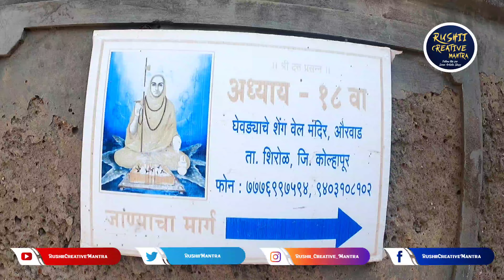नरसोबाची वाडी कोल्हापूर / Narsobachi Wadi / Shree Datta Mandir/Tourist Places in Kolhapur Episode 3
नृसिंहवाडी हे कोल्हापूर जिल्ह्यातील प्रसिद्ध तीर्थक्षेत्र आहे. नृसिंहवाडी ही दत्त भक्तांची राजधानी आहे. हे धार्मिक स्थळ कोल्हापूरपासून ४५ किमी अंतरावर कृष्णा आणि पंचगंगा नद्यांच्या पवित्र संगमावर वसलेले आहे. दत्तगुरूंच्या अवतारामुळे नृसिंहवाडी परिसर पावन झाला. येथे दत्तगुरूंच्या स्वयंभू पादुका पूजल्या जातात. श्री दत्तगुरूंचा खरा तिसरा अवतार श्री नृसिंह सरस्वती औदुंबर वृक्षांनी भरलेल्या या परिसरात १२ वर्षे वास्तव्य करून त्यांनी या प्रदेशाची भरभराट केली. कृष्णा आणि पंचगंगा या दोन नद्यांच्या मध्यभागी नृसिंहवाडी परिसर सुमारे एक चौरस मैल पसरलेला आहे. कृष्णा नदीच्या घाटावर आणि मोठ्या औदुंबर वृक्षांच्या खाली एक सुंदर आणि आकर्षक मंदिर आहे. स्वामींनी स्थापन केलेल्या पादुका त्या मंदिरात आहेत

Hotel Gurudatta Yatri Nivas
Gurudatta Hotel, Shirol, Kolhapur - 416103, Near Bus Station

Hotel Mangalam
Narasoba Wadi, Maharashtra
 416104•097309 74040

Jadhav Trimurti sweets
Address: Trimurti sweets ®, Peth Bhag, Nrusinhawadi, Maharashtra 416104
Hours:

Please Visit All My Play List Videos

NARSOBACHI VAADI | नृसिंहवाडी दत्त मंदिर ।NRUSINHAWADI |JAYSINGPUR GANESH MANDIR | Kolhapur। shirol